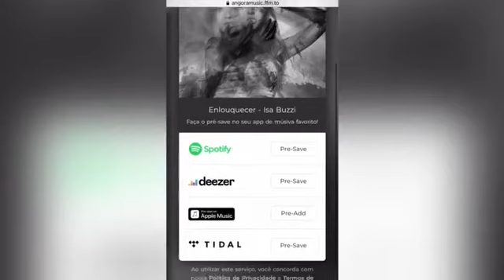ASSISTA ATÉ O FINAL... surpresa!